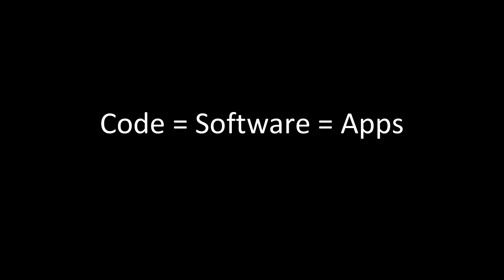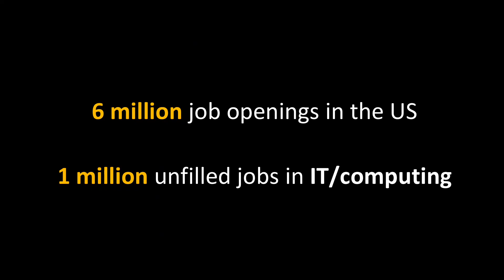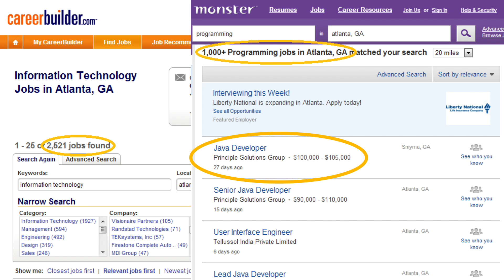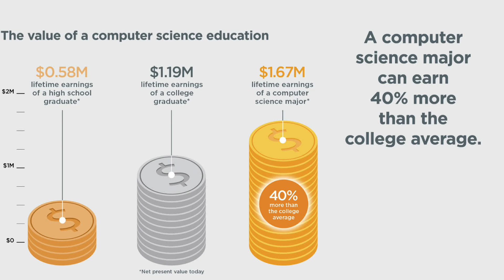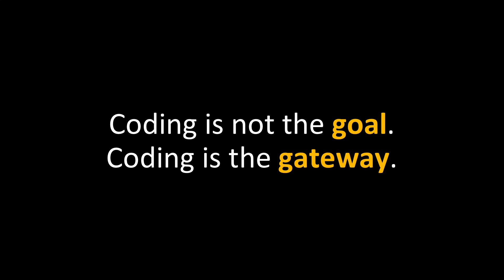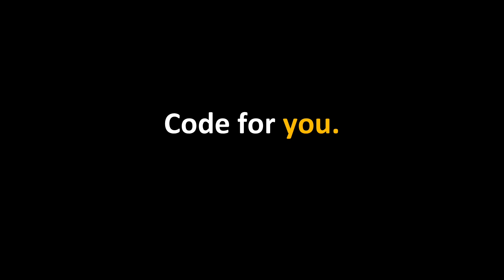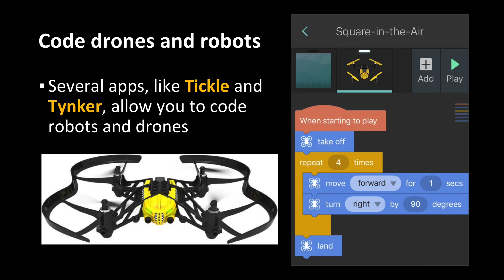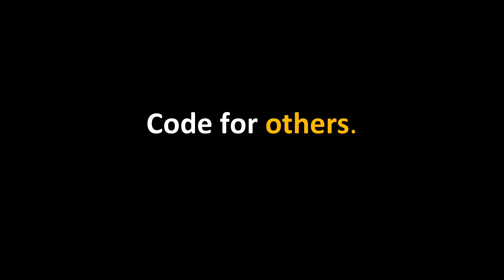How to Teach Kids to Code | Bryson Payne | TEDxUNG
Professor Bryson Payne gives us an interesting perspective on how to educate the next generation. He displays the huge job field for those wanting to code. Payne calls for an innovation in the education to put emphasis on the power of coding. Dr. Bryson Payne is the founding Director of the Center for Cyber Operations Education at the University of North Georgia, an NSA Center for Academic Excellence in Cyber Defense. He is a tenured professor of computer science at UNG, where he has taught aspiring coders since 1998, and he enjoys working with K-12 schools worldwide to promote computer science education. Dr. Payne is the best-selling author of Teach Your Kids to Code: A Parent-Friendly Guide to Python Programming (2015, No Starch Press), now published in six languages (Russian, Chinese, Korean, Polish, Portuguese, and English). His new book, Learn Java the Easy Way (2017, No Starch Press) is already translated into three languages, and he’s a popular online instructor with over 25,000 students from more than 150 countries, including his top-rated Udemy course, Real-World Ethical Hacking (2017).  Dr. Payne lives north of Atlanta, Georgia, with his wife, Bev, two sons, Alex and Max, and three cats, Leo, Rocky and Pixel. This talk was given at a TEDx event using the TED conference format but independently organized by a local community.